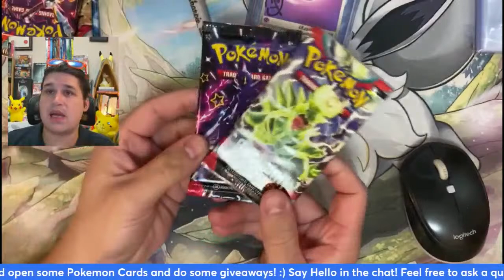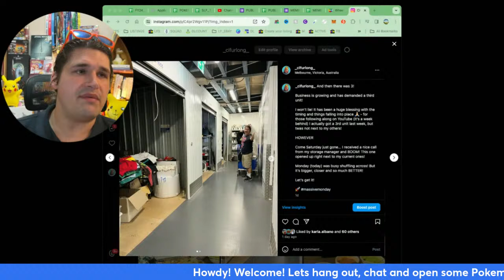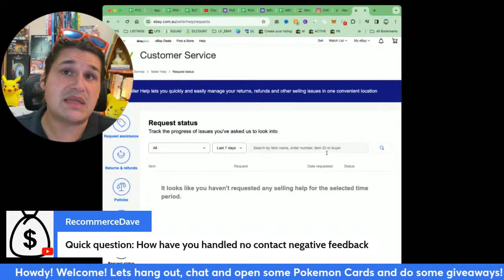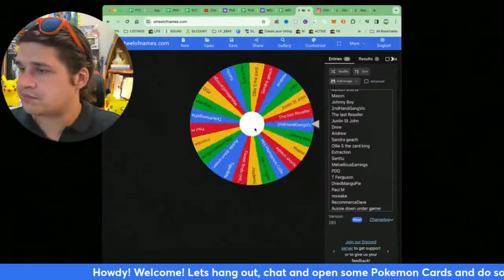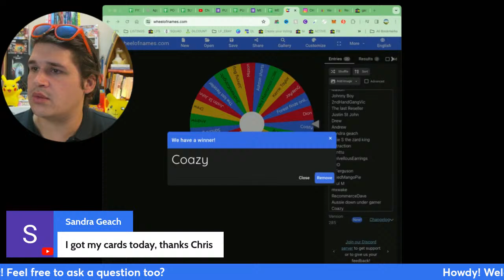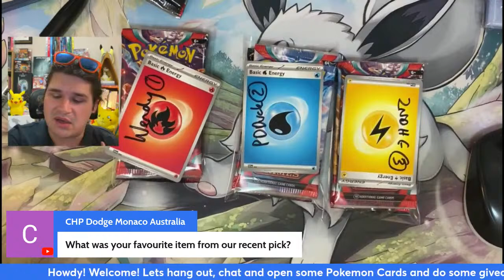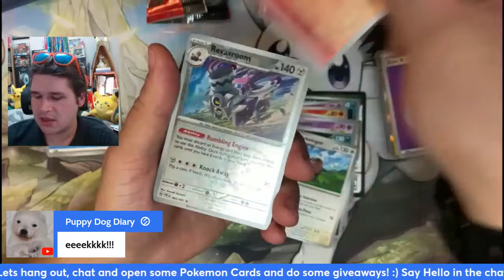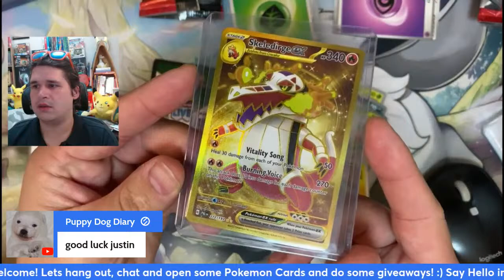❗️Lets Open Pokemon Cards! (Chasing Cards & Giveaways & Chats)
For members your additional chance is found in the Community Tab on YT